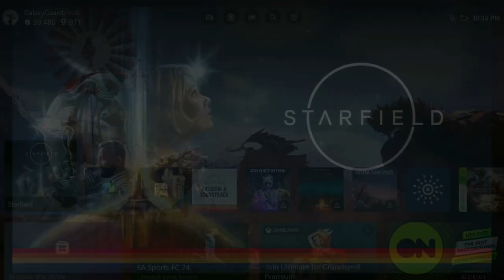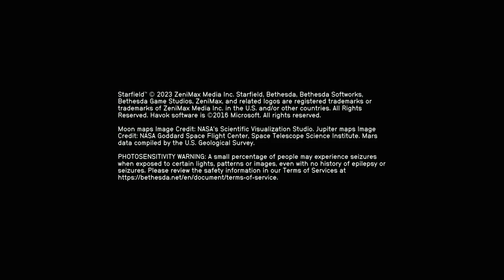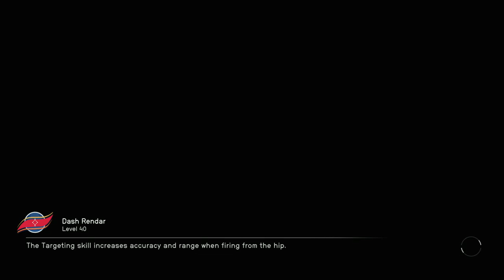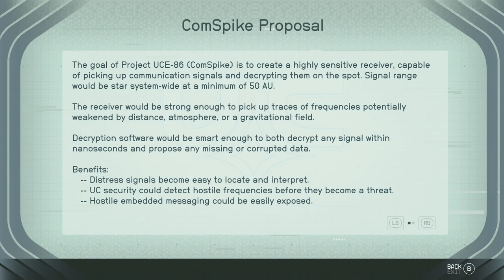STARFIELD: NEW GAME+ - XBOX Walkthrough - PART 5 - THE BEST THERE IS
Breaking The Bank - Crimson Fleet
Talk To Andreja - Activity
The Best There Is - Crimson Fleet
Absolute Power - Crimson Fleet